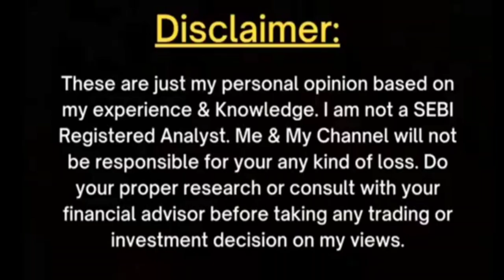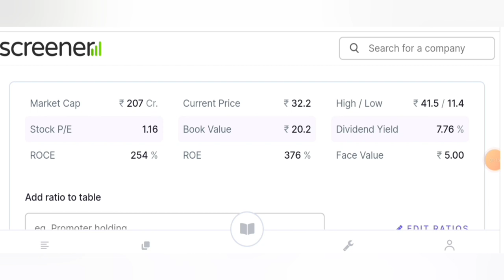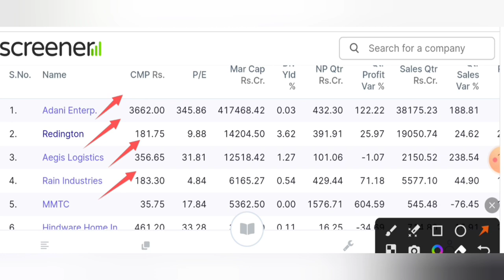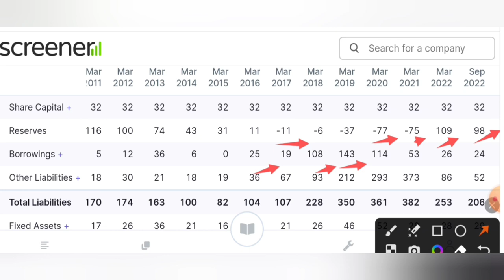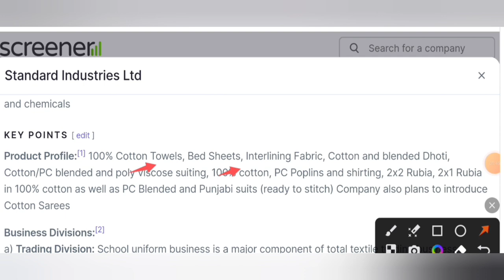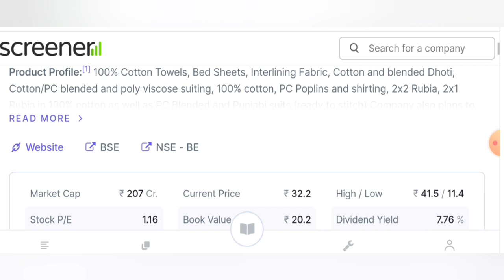PENNY STOCKS TO BUY NOW | BEST PENNY STOCKS TO BUY NOW IN 2022 | DEBT FREE PENNY SHARE